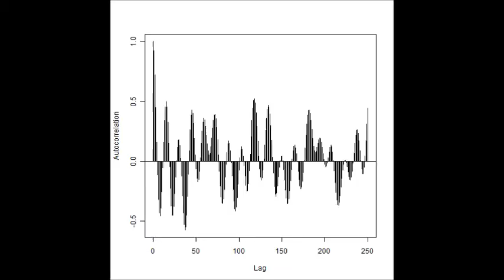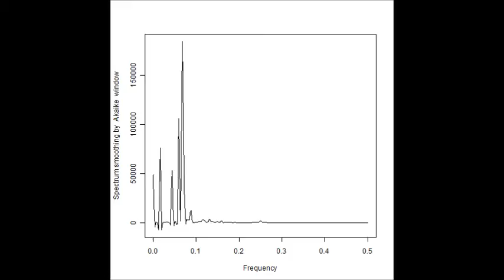超音波の音圧測定解析（応用 技術開発）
‹‹　解析技術　››

１）多変量自己解析モデルによるフィードバック解析により

２）インパルス応答特性・自己相関の解析により

３）パワー寄与率の解析により

４）その他（表面弾性波の伝搬）の非線形（バイスペクトル）解析により